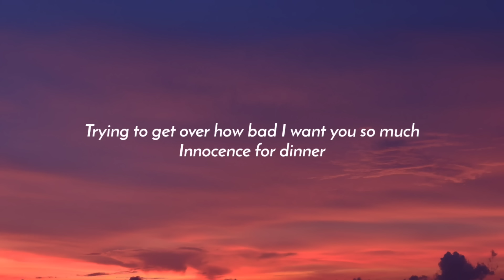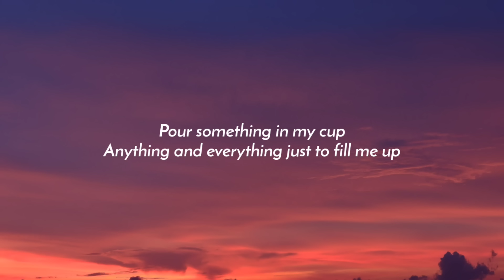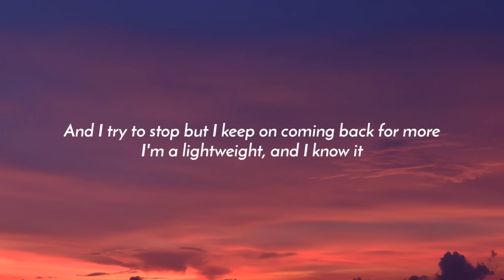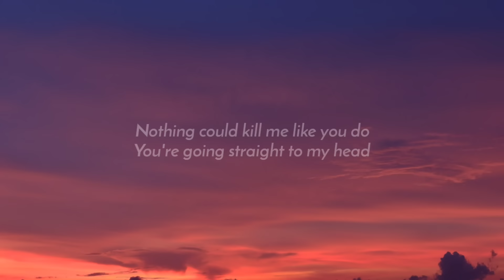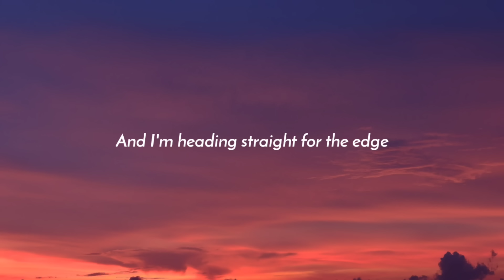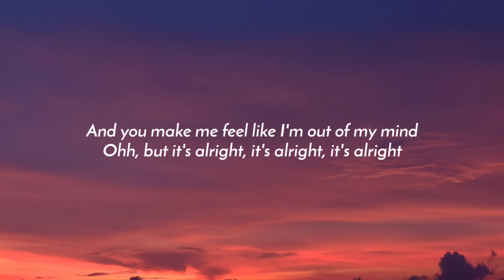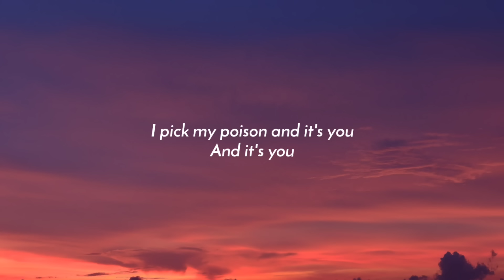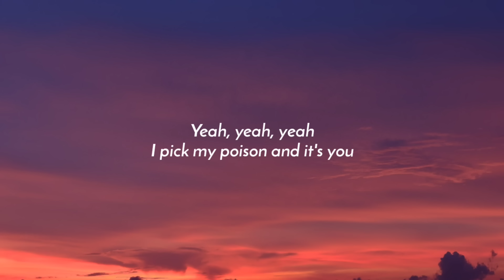RITA ORA - Poison (Lyrics) "I pick my poison and it's you"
Lyrics:

I could have beer for breakfast
My sanity for lunch
Trying to get over how bad I want you so much
Innocence for dinner
Pour something in my cup
Anything and everything just to fill me up

But nothing ever gets me high like this
I pick my poison and it's you
Nothing could kill me like you do
You're going straight to my head
And I'm heading straight for the edge

I can feel you whisper
And laying on the floor
And I try to stop but I keep on coming back for more
I'm a lightweight, and I know it
Cause after the first time
I was falling
Falling now

This bittersweet ecstasy that you got me in
Falling deep I can't sleep tonight
And you make me feel like I'm out of my mind
But it's alright, it's alright, it's alright
Ohh, but it's alright, it's alright, it's alright

Cause nothing ever gets me high like this
(I'm heading straight for the edge)